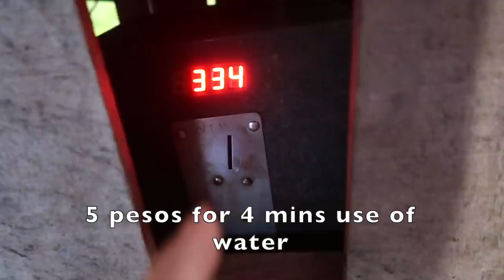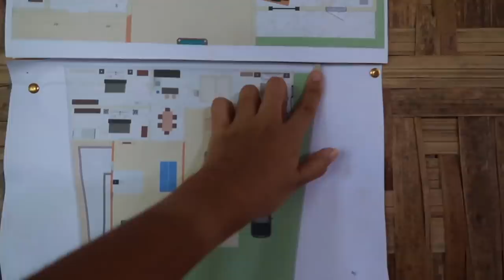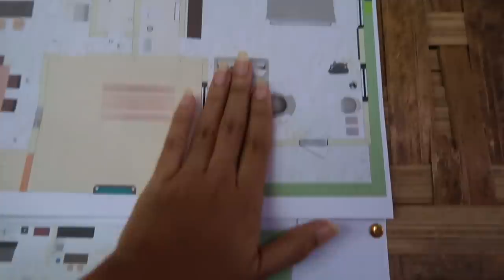House Floor Plan | Residential and Sports Bar Project | Province Life in Philippines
I would like to say thank you to all who bought and supported Miles of Smiles t-shirt.
Now I'm excited to introduce my newest merchandise the Filipina Life Travel Calendar and Coffee Mugs. These calendar and coffee mugs photos are the compilation of my travels since I first started my YouTube career.
I hope this calendar and coffee mugs inspires you to travel and make your months full of joy and fun.

If you want to be part of Miles of Smiles T-shirt.

Coins.ph Wallet address:
Peso wallet address:         3Ga7YuUm7pEhPpjRB8HvDgm2qKx4czMj8x
Bitcoin Wallet address:     33Jjr883XRpivSgjUvU2svFTifEKJih5uy